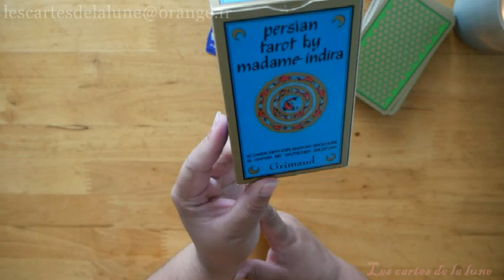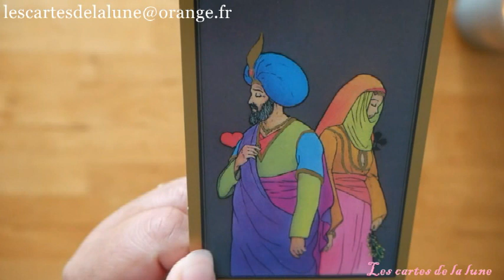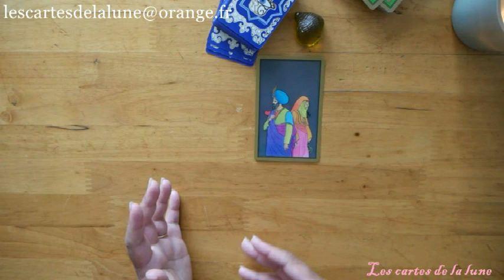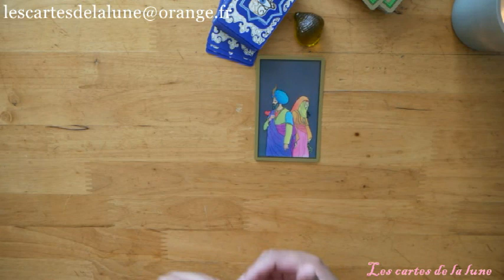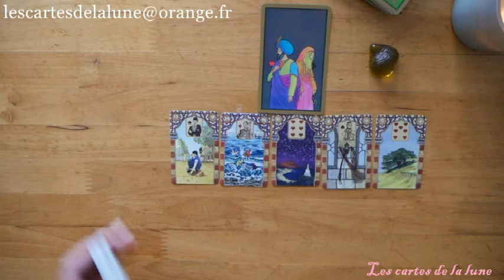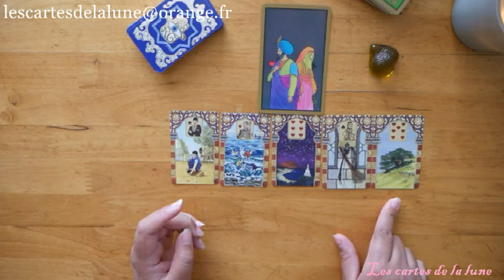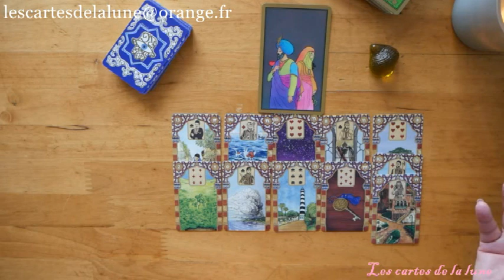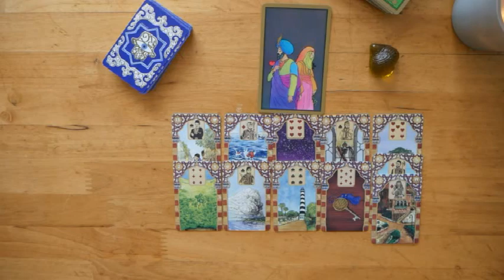La guidance du lundi 6 juillet 2020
Ce tirage énergétique quotidien pour la journée du Lundi 6  juillet 2020, peut ne pas vous parlez, car il est général et représente les énergies qui nous entourent, mais peut -être pas votre situation personnelle. Si vous désirez approfondir par un tirage votre propre situation contactez-moi en message privé.

Jeux utiliser:

Tarot: Tarot persan de Madame Indira

Lenormand: Rana George lenormand